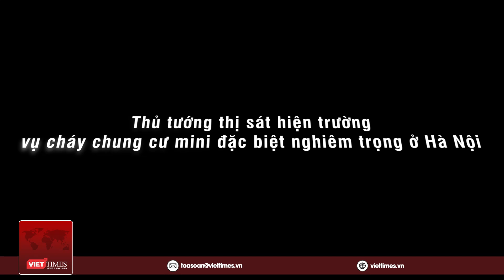Thủ tướng Chính phủ thị sát hiện trường, chỉ đạo điều tra vụ cháy chung cư mini thảm khốc ở HN | VT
VietTimes | Trưa ngày 13/9, Thủ tướng Phạm Minh Chính đã tới thị sát hiện trường vụ cháy chung cư đặc biệt nghiêm trọng xảy ra trên địa bàn phường Khương Đình, quận Thanh Xuân, TP. Hà Nội. Tại hiện trường, Thủ tướng yêu cầu các cơ quan chức năng thực hiện nghiêm Công điện đã ban hành. Ông đồng thời biểu dương lực lượng cảnh sát phòng cháy chữa cháy đã có mặt ngay sau khi nhận được thông tin, khẩn trương triển khai công tác chữa cháy, khắc phục hậu quả; cảm ơn bà con trong khu vực đã tích cực tham gia chữa cháy, khắc phục hậu quả, cứu chữa, hỗ trợ những người gặp nạn.